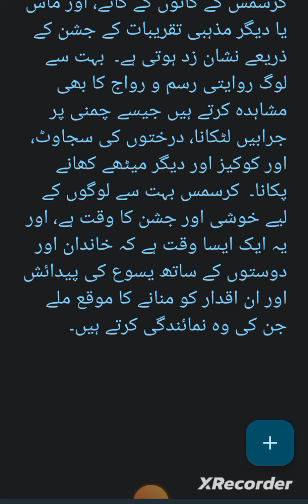Christmas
about Christmas